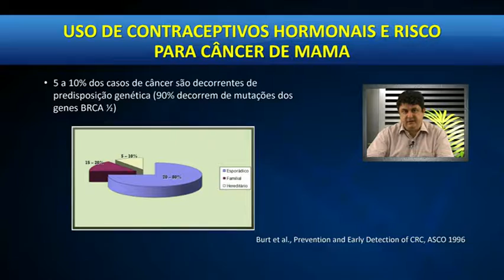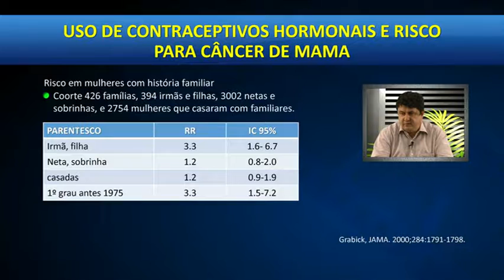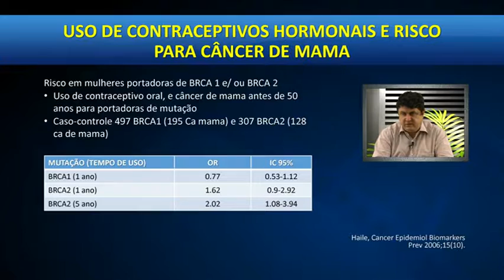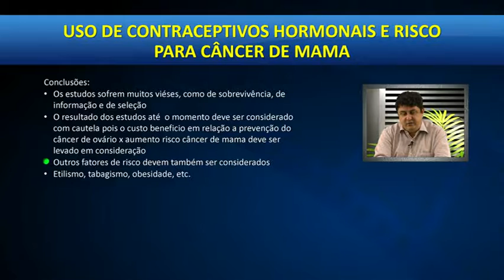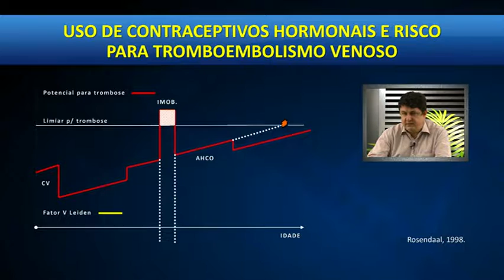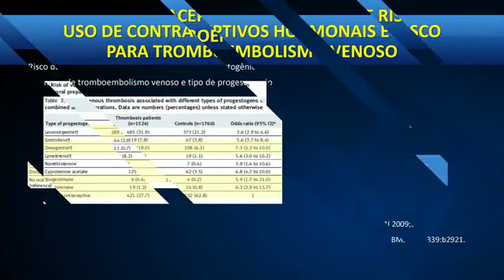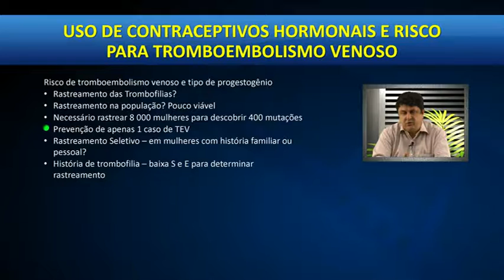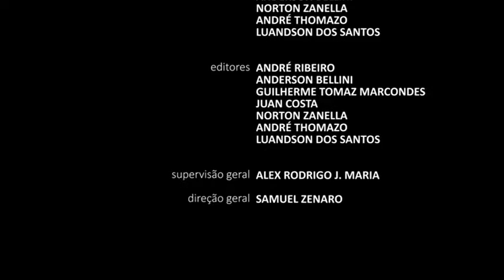Dr. Paulo Margarido - Tromboembolismo e Câncer de mama.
Tromboembolismo e Câncer de mama.
Com: Dr. Paulo Margarido